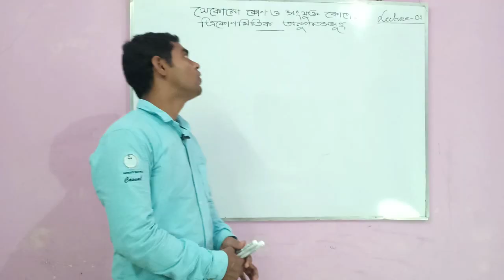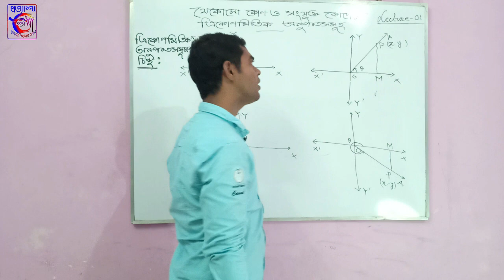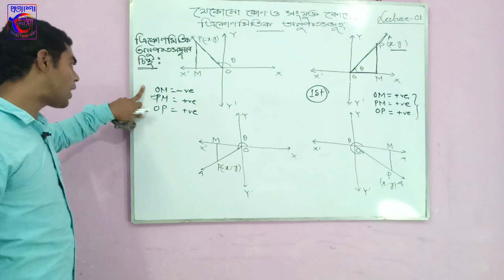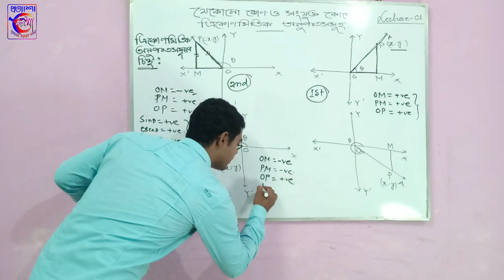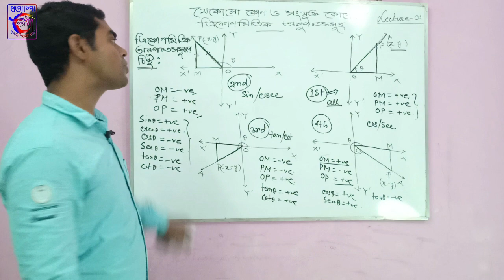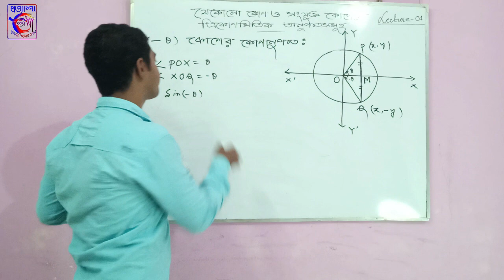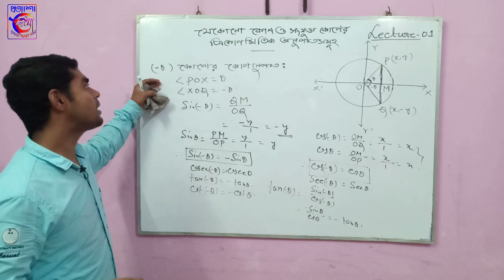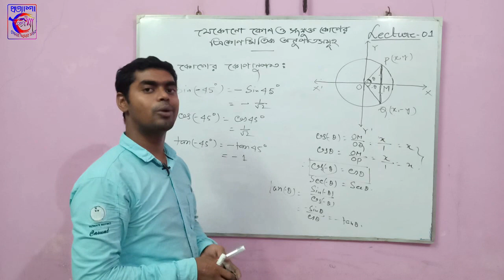Mathematics |Lecture 1| Trigonometric Ratios of any angle and Associated angles |Class 11| Pratyasha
যে কোনো কোণ ও সংযুক্ত কোণের ত্রিকোণমিতিক অনুপাৎসমূহ
By : Sk Ziarul

Thanks to our Collaborating Teachers : Abdul Khaleque Mallick, Sk Ziarul, Nazir Hossein and Sofiur Rahaman.

Special Thanks to our President : Mr. Abdul Khaleque Mallick

Camera Crew : Tofijul Khadim, Abdur Rhaim, Zinnatul Naime and Kawsar Mondal,

Video Editors : Tofijul Khadim, Zinnatul Naime, Kawsar Mondal and Abdur Rhaim.

Supervised and Published by : Samim Akhter

Managed by : Team Pratyasha

Pratyasha Back To School is an Initiative for students to promote Education should be free and easily accessible for all by Pratyasha Tomar Amar Sobar (Reg : S0004026)